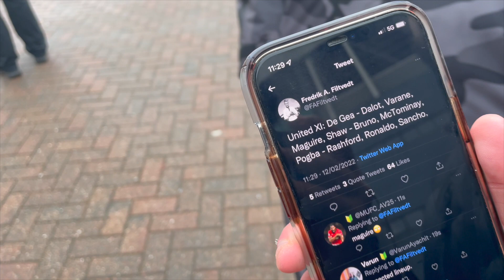IS TOP 4 DONE? | MANCHESTER UNITED VS SOUTHAMPTON | MATCH DAY VLOG | PREMIER LEAGUE | OLD TRAFFORD